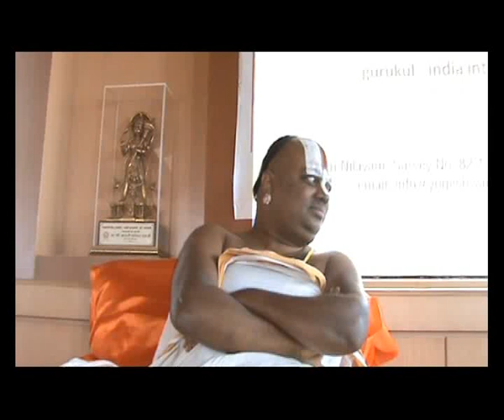Applied Mystics 9